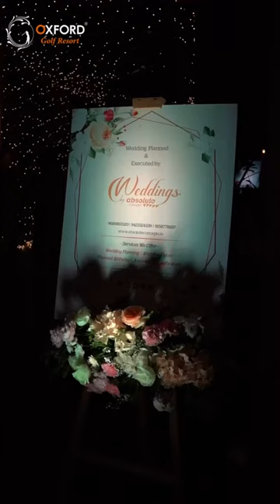A touch of Elegance at Oxford Golf Resort